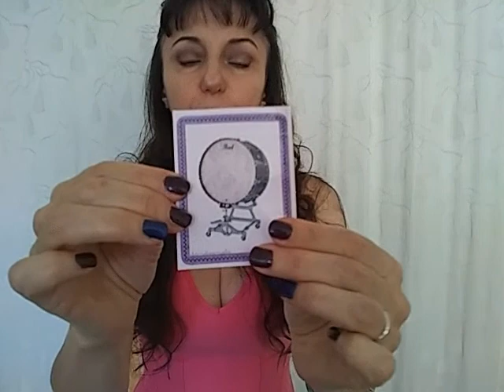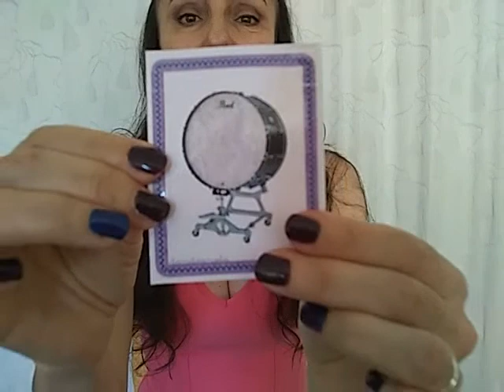♪♫🎼♬ BOMBO ♪♫🎼♬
El presente video, forma parte de un conjunto, que servirá de apoyo escolar a niños de Nivel Inicial.

Niño talento tocando el bombo

BOMBOS LEGÜEROS Tobìas y Bernardo!!

MININO GARAY // BOMBO LEGÜERO // Argentina#9 // 2014